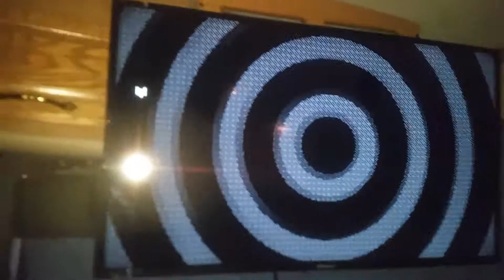Atm hack wd2